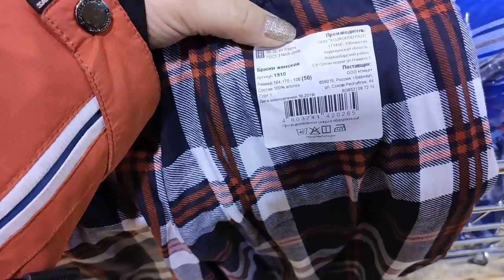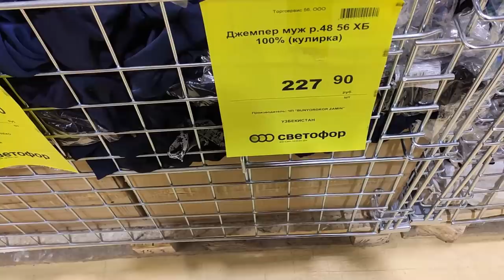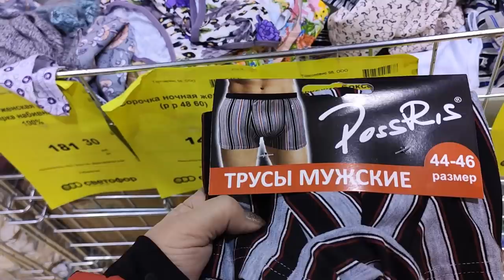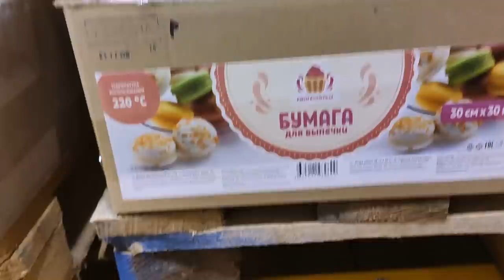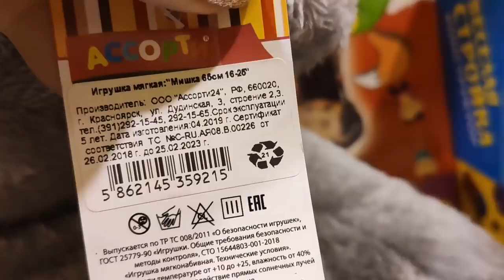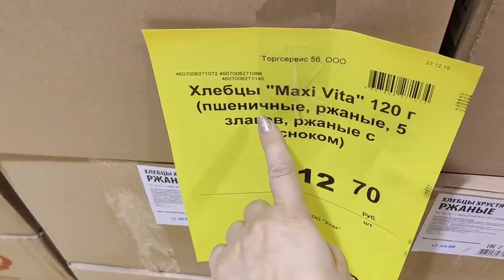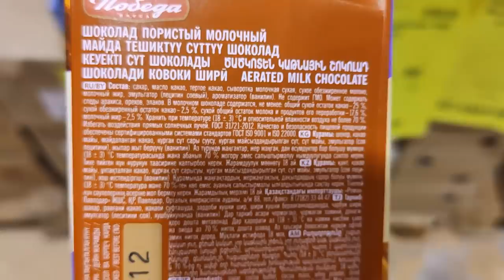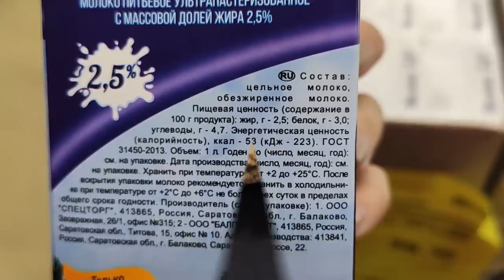СВЕТОФОР.. МАГАЗИН НИЗКИХ ЦЕН. ИНТЕРЕСНЫЕ НОВИНКИ. ЯНВАРЬ 2020.